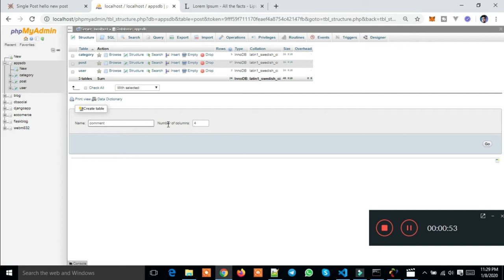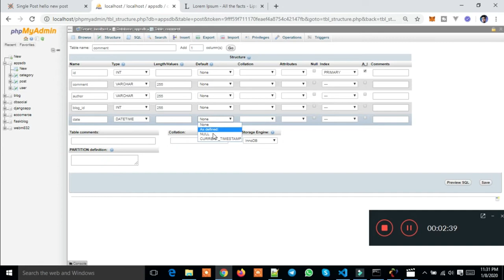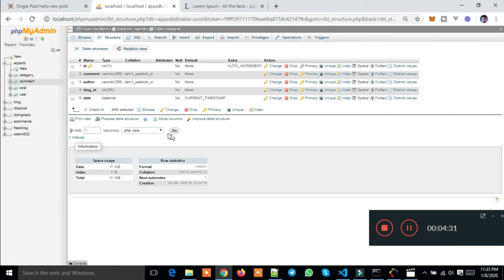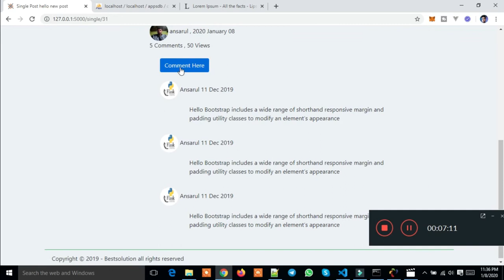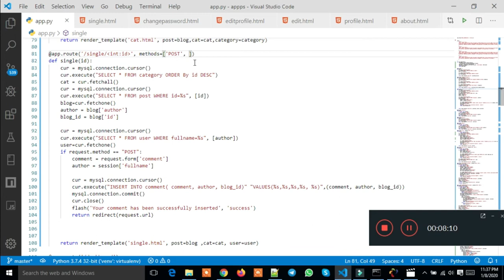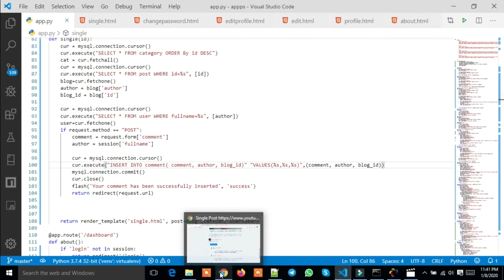Add Comment Flask MySQL Part : 31